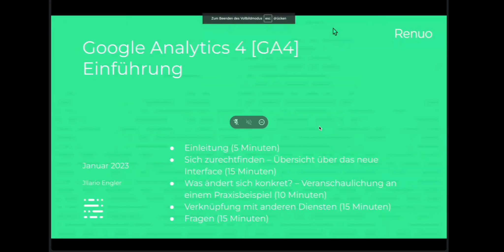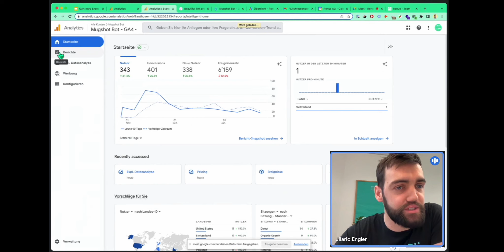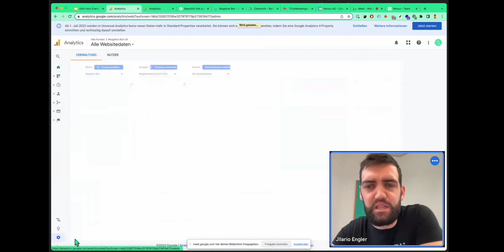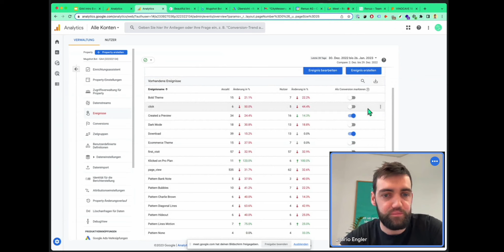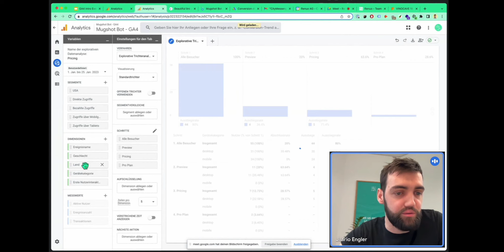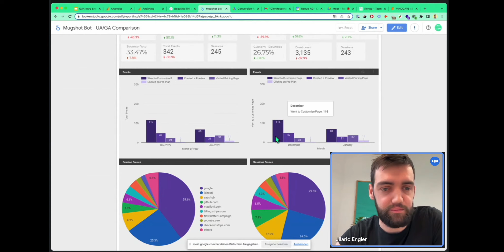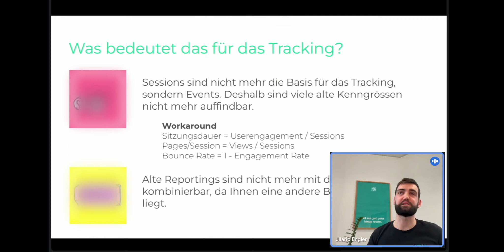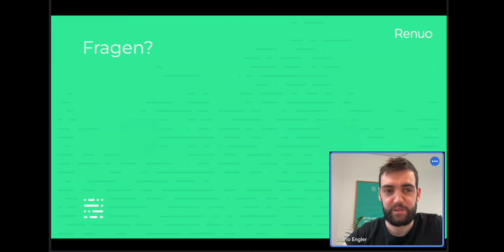Renuo - Einführung in Google Analytics 4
Einführung in Google Analytics 4

Im Sommer 2023 wird Google Analytics 4 das bestehende Universal Analytics ablösen und damit gehen auch einige wichtige Änderungen in Ihrem Analytics Account einher. Gerne möchten wir Ihnen Ende Januar eine kurze GA4-Tour anbieten, bei der ich Ihnen die neue Oberfläche und die wichtigsten Hauptfunktionen von GA4 näher bringe.

Inhaltsübersicht

(5 Minuten) – Einleitung
(15 Minuten) – Sich zurechtfinden – Übersicht über das neue Interface
(15 Minuten) – Was ändert sich konkret? – Veranschaulichung an einem Praxisbeispiel
(5 Minuten) – Verknüpfung mit anderen Diensten (Google Ads, Tag Manager ect.)